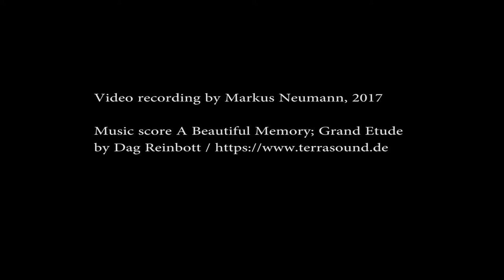2017 03 05 Haimhausen Flying my drone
Taking out my CJI Phantom 3 drone for a flying session. Beautiful day, beautiful country side. And I am getting better at the controls.
Music score by Dag Reinbott / (thanks!)